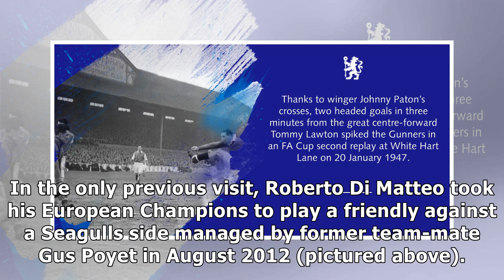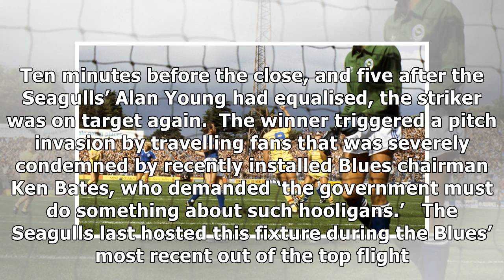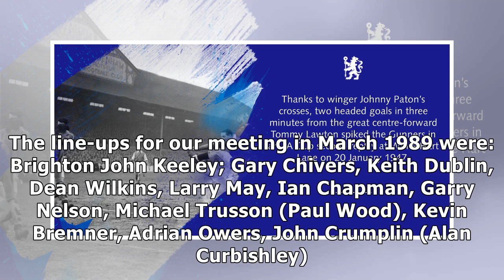PMB: Brighton v Chelsea - history